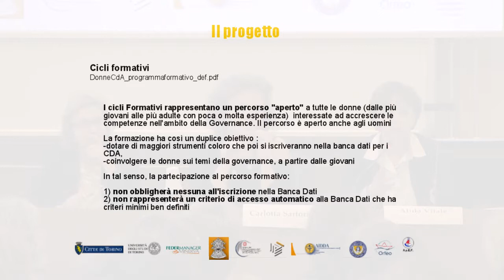conferenza 28 marzo 2014 più donne nei cda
Presentato in comune a Torino il progetto "Più donne nei cda e nelle posizioni apicali".